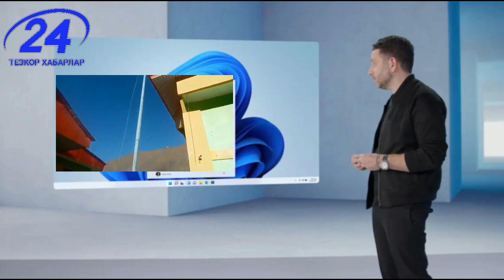ТЕЗКОР! «‘Толибон’ ҳаракати Панжшерни эгаллаганини маълум қилди» — РИА Новости.